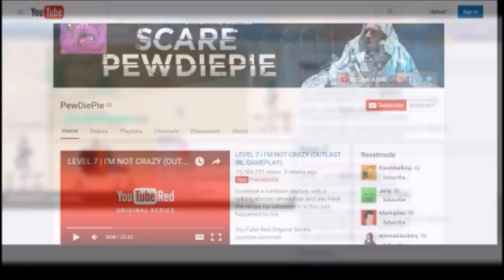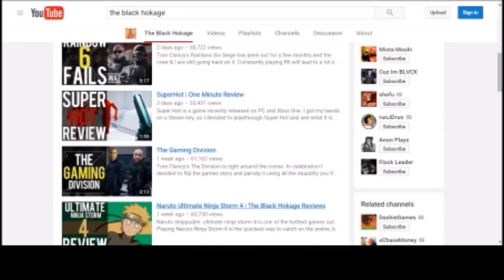Why is Metadata is important for your videos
This is why metadata is so important in my opinion. Hope you guys enjoyed the video and find this hopefully. :)